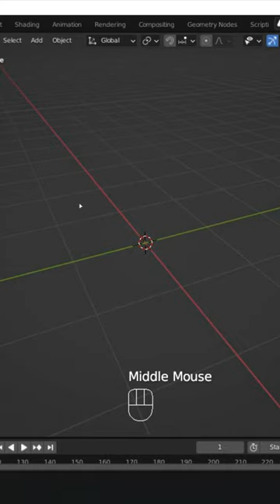Stop adding Torus in blender